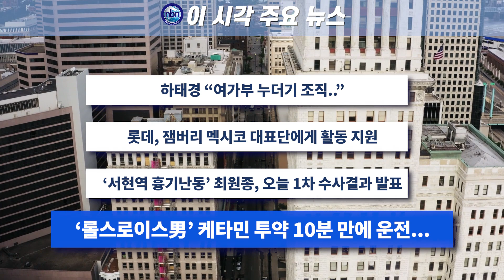이 시각 주요 뉴스_2023년 8월 9일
- 하태경 "여가부 누더기 조직...없었으면 대회 훨씬 잘됐을 것"

- 롯데, 잼버리 멕시코 대표단에게 숙소·문화활동 지원

- '서현역 흉기난동' 최원종, 오늘 1차 수사결과 발표

- ‘롤스로이스男’ 케타민 투약 10분 만에 운전...구속영장 신청

진행 강지원 앵커
편집 김가은 기자